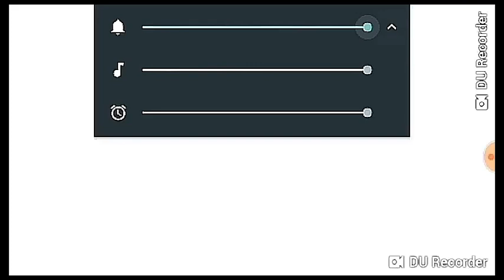Ice age adventure part - 1